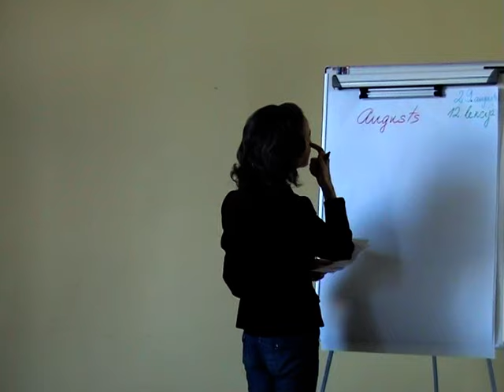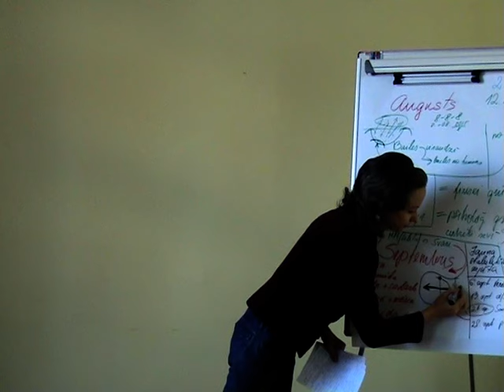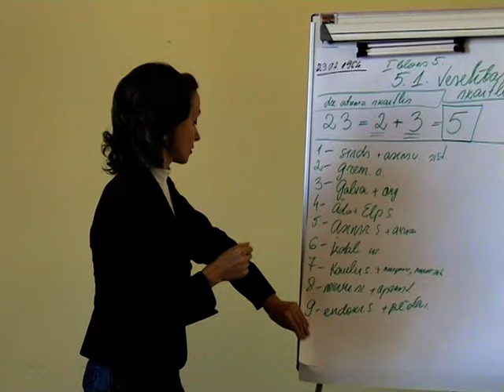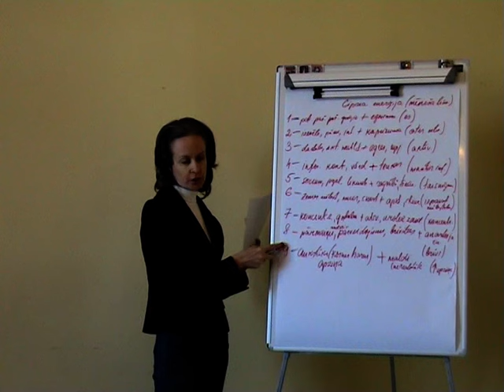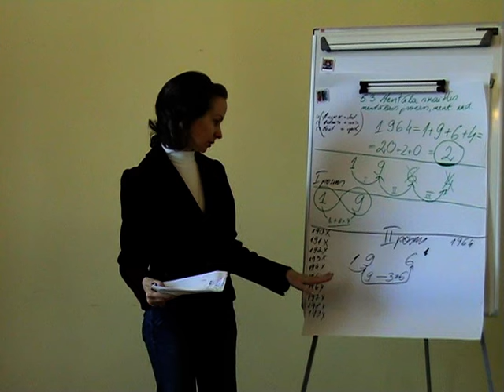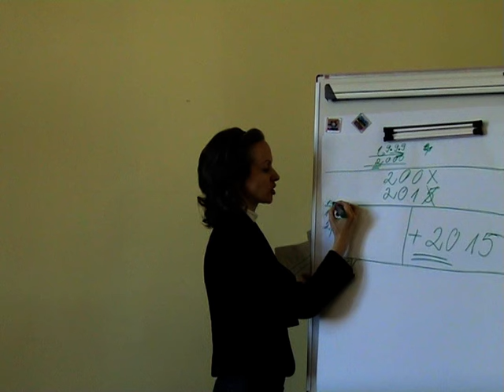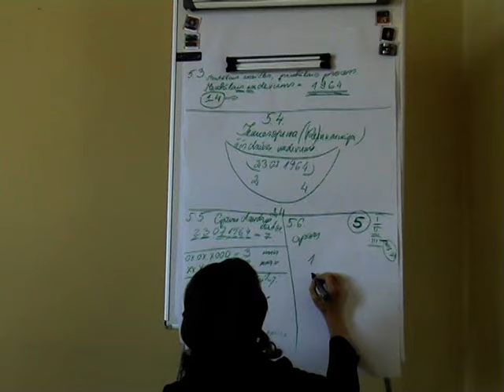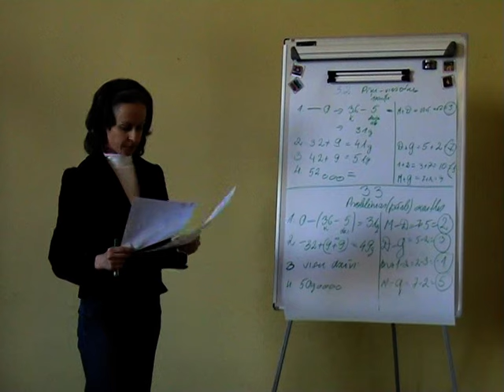Lekciju cikla "Cilvēka Dvēsele" 12. lekcija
Cilvēka raksturojošie rādītāji pēc viņa datiem 2.daļa